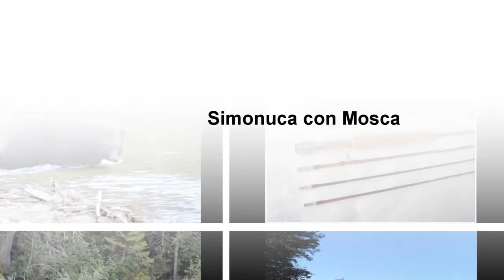Algunas compras de la tienda de pesca R&G Concepción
Video sobre algunas cosas que compre en la tienda Rod And Gun Concepción.